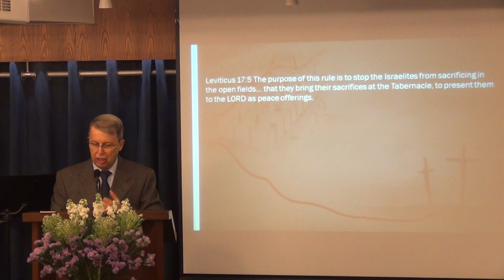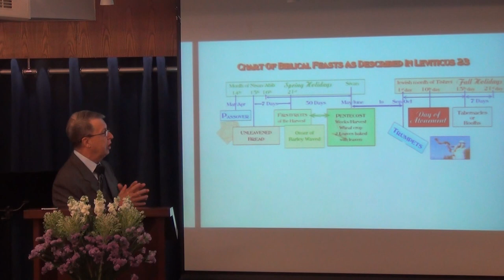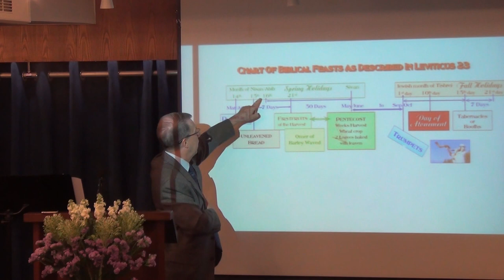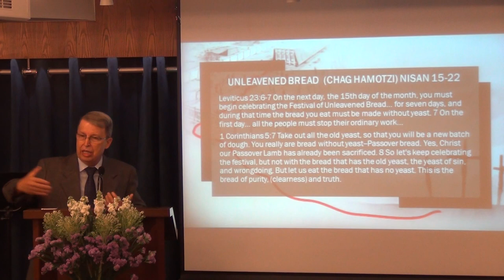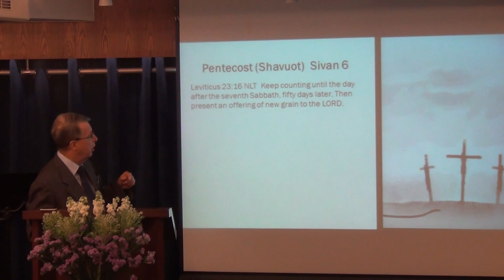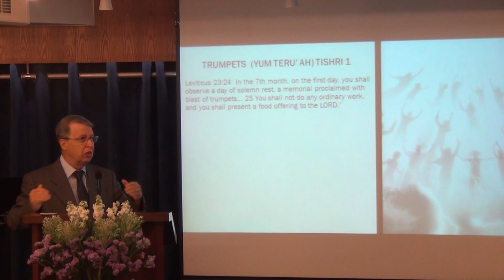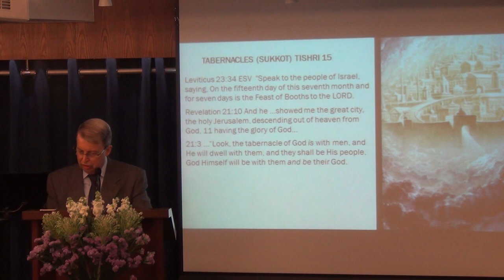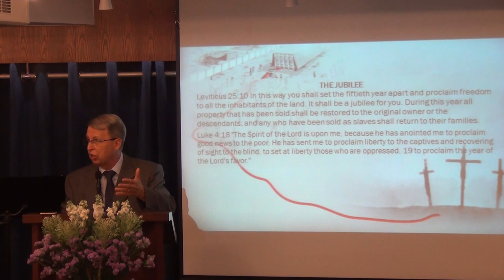The Year of The Lord's Favor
Leviticus Series Part 9 - In Leviticus, we find some of the most beautiful pictures of the New Testament themes of redemption and forgiveness. God also gives us a broader and clearer view of his calendar (Plan of Redemption). These all point to Jesus, the sacrificial lamb at his first coming and point to the future glory of his second coming. Be encouraged and find your purpose.
Sermon by Pastor Rene